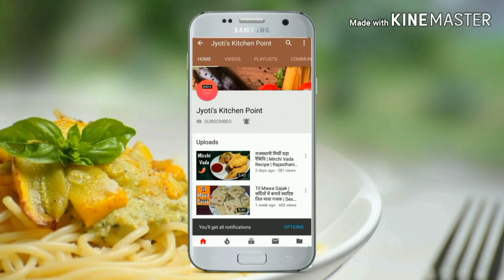2 तरीके की फलाहारी चटनी | 2 Chutneys For Vrat | Farali Chutney For Navratri Vrat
hello friends today in this video we will create two types chutney recipe for navratri vrat/fasting. So lets start to make this recipe.

Farali Chutneys , Upvas Chutney, Vrat wali Dhaniya ki Chutney Coconut & peanut chutney for fasting.

Ingredients for green coriander chutney :-
Green coriander leaves - 50 gram (washed & chopped)
Black pepper powder - 1/4 tsp
Green chili (chopped) - 2 pc
Roasted cumin powder - 1/4 tsp (optional)
Lemon juice - 1/2 piece
Sendha namak - 1/2 tsp or as to taste
Water - 3 to 4 tbsp

Ingredients for coconut & peanut chutney :-
Fresh dry coconut - 50 gram (chopped)
Roasted peanuts - 2 to 3 tbsp
Sendha namak - 1/4 tsp
Some green coriander leaves
Water - 2 to 3 tbsp